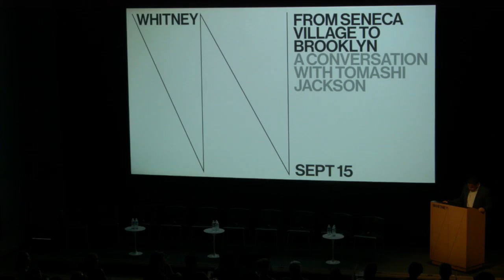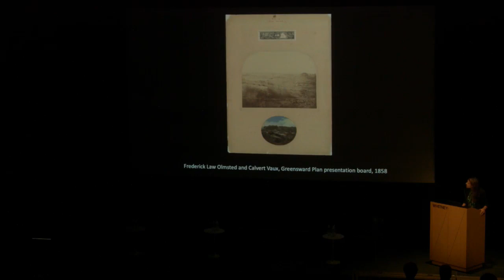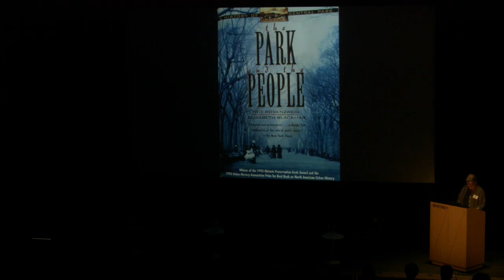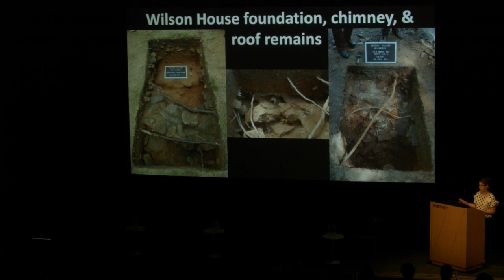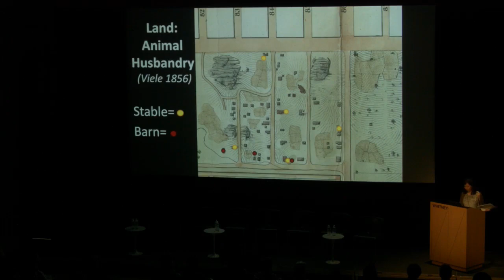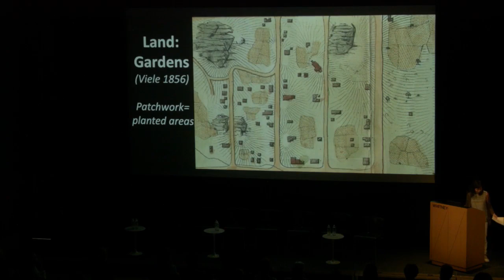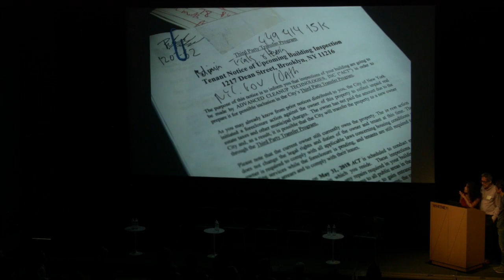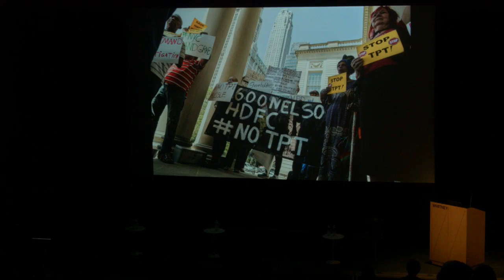From Seneca Village to Brooklyn: A Conversation with Tomashi Jackson | Live from the Whitney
Drawing on research for her works on view in the 2019 Biennial, Tomashi Jackson convenes this conversation about the long history of displacement and gentrification in New York City. Jackson’s project examines the destruction of Seneca Village, a free Black community that was razed in the 1850s for the creation of Central Park. The artist draws a parallel between this history and contemporary practices of redevelopment that rely on the targeted dispossession of Black and Brown property owners through the Third Party Transfer Program.

The discussion includes Tourmaline, Tsubasa Berg, Diana diZerega Wall, Meredith B. Linn, Kelly Mena, K-Sue Park, Nan Rothschild, Marie Warsh, and Stephen Witt.

Film excerpt by Tourmaline has been removed from this recording at the artist’s request.